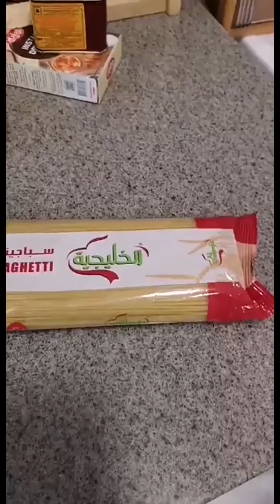الشيف عبدالله الحمادي.... طبخة باستا سباغيتي باللحم مكس صوص باللون الوردي... رمضان 2021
تحياتي للجميع

الشيف والمدرب العالمي
عبدالله محمد الحمادي